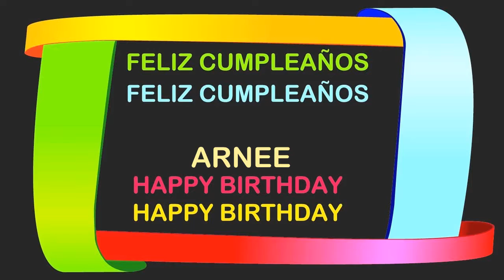Arnee Birthday Postcards & Postales